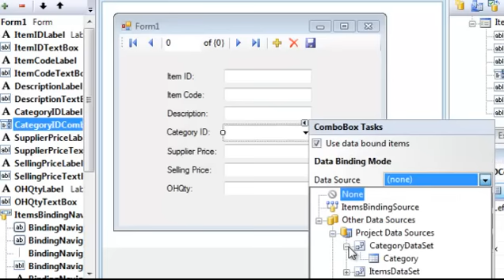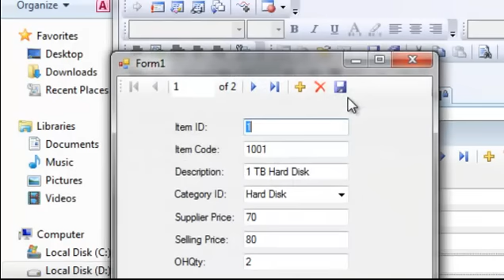Lookup Table for a Windows Forms ComboBox